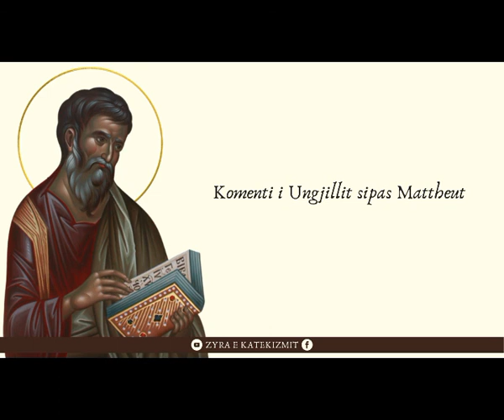Komenti i Ungjillit Mattheu ( Mt 17: 10 - 18 )